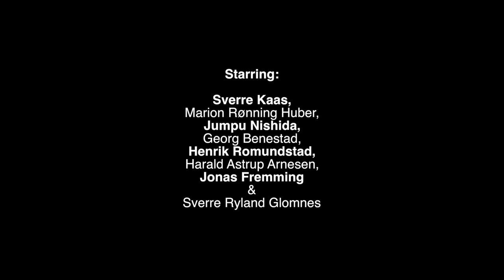XC-SKIING TRAINING CAMP in Ramsau, Austria | IL HEMING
Intense training camp in Ramsau, Austria. Cross-Country skiing

For better quality watch in Full HD and use headset :)

► Shot on the GoPro HERO4 Black, Canon EOS 600d & the DJI Phantom 4

► Location: Ramsau am Dachstein, Schladming & Dachstein glacier - Austria
Treningssamling i Ramsau, Østerrike med IL Heming Langrenn Senior

Yes, I miss spelled the title in the movie. TRAINING! haha

This is not a paid endorsement or commercial.

a film by sverreglomnes